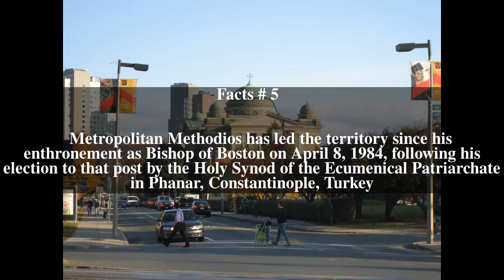Greek Orthodox Metropolis of Boston Top # 6 Facts